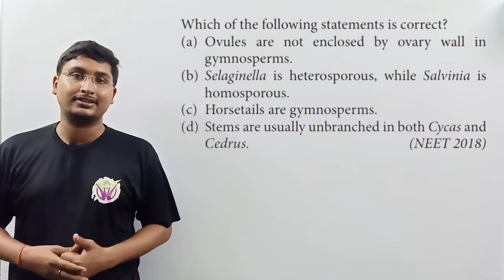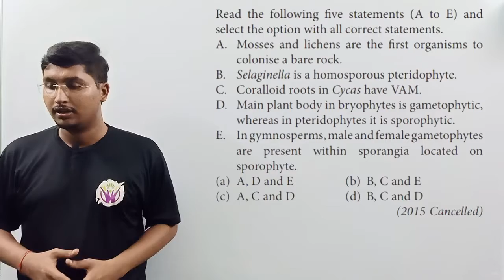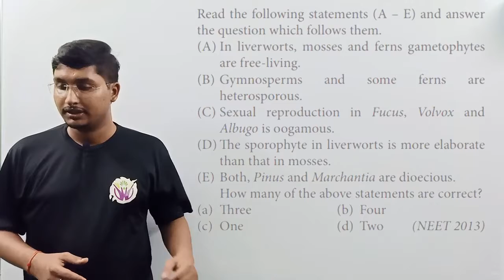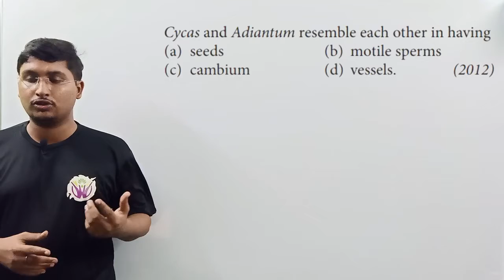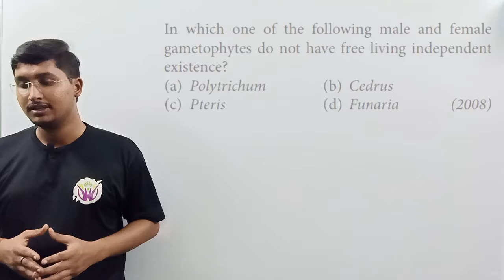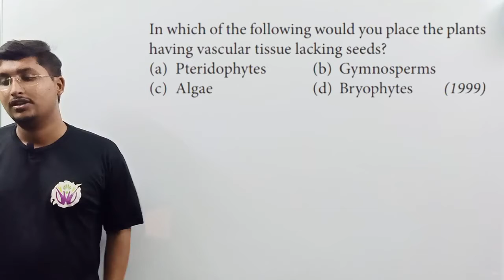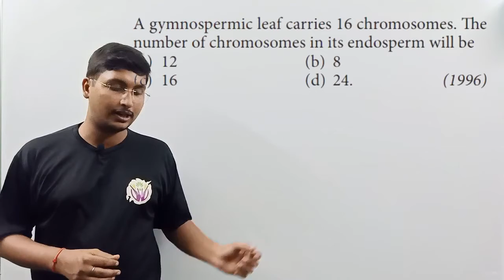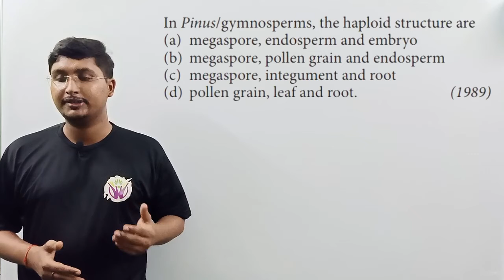Plant kingdom NEET previous year questions || P-4 || Gymnosperm (NEET) - Saaransh Path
This Question - Answer session on Plant kingdom NEET previous year questions || P-4 || Gymnosperm is delivered by {..Name...}  from Saaransh path.

This lecture covers all the important Questions of Plant kingdom NEET previous year questions || P-3 || Gymnosperm
Some of the Important Topics of Plant kingdom NEET previous year questions || P-4 || Gymnosperm are as follow: